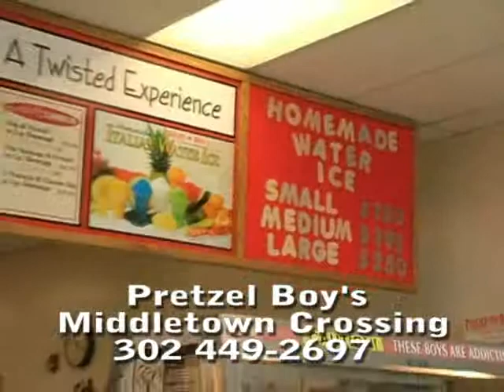PRETZEL BOYS MIDDLETOWN B2B